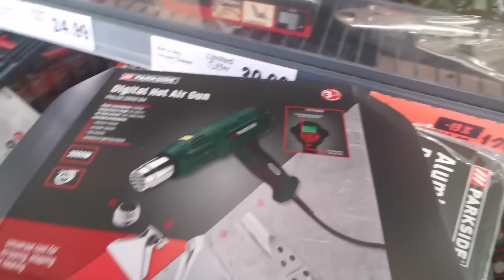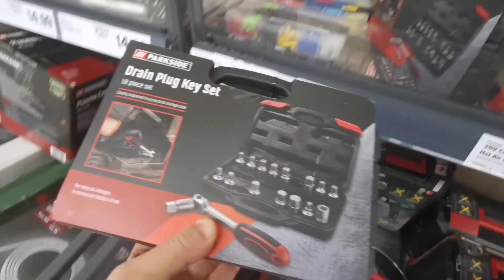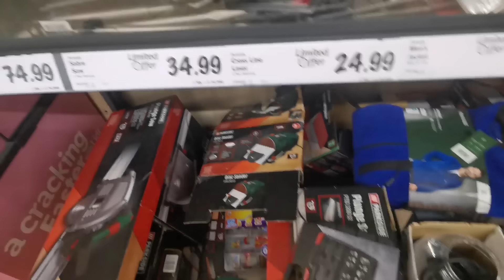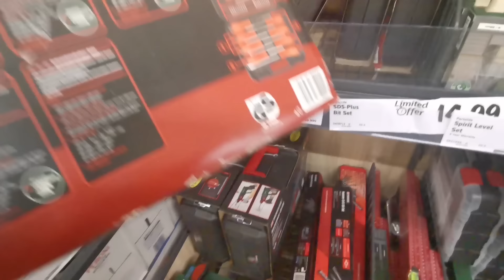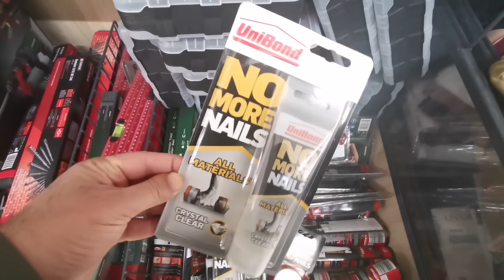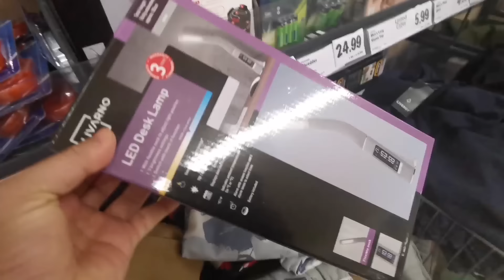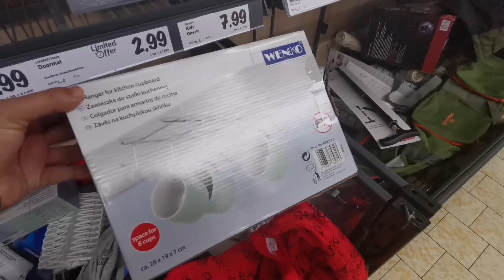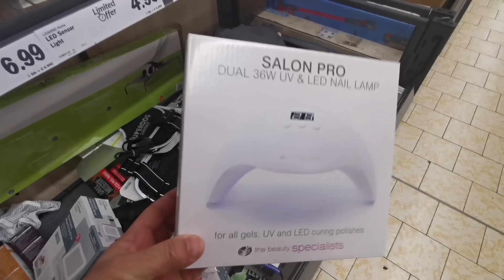WHAT'S NEW IN MIDDLE OF LIDL/COME SHOP WITH ME/WHEN ITS GONE ITS GONE/LIDL UK